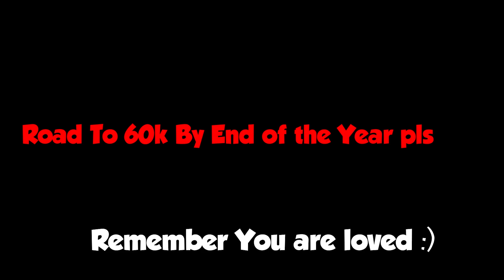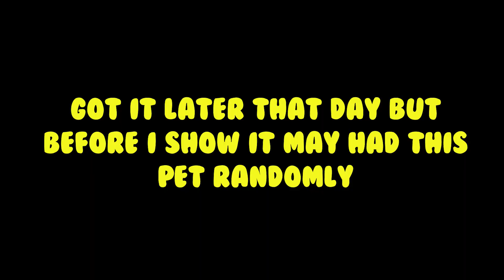😳OMG!! Mayrushart JOINS MY GAME And THIS HAPPENED🍀 Pet Simulator X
Mayrushart randomly join me then this happened😳

1) spiteful 2) Finn Iancu 3) SSF Ninja 4) Dylan Allen 5) Ari Daniel Maeshiro Zambrano 6) Mr. Afk 7) Bradley Austin 8) Moyval Is the best 9) EnzoShrk